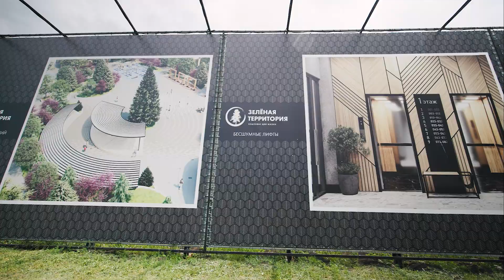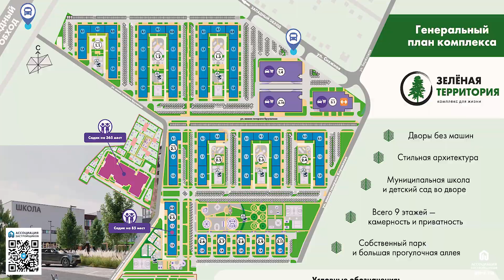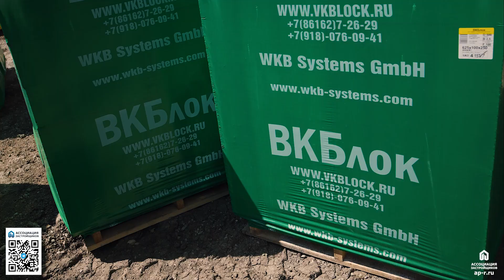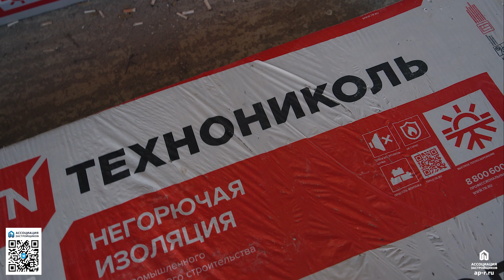Квартиры от 4,6 млн руб в ЖК Зеленая территория. Новостройки Краснодара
Жилой комплекс Зеленая территория это крупный девелоперский проект на западном обходе города Краснодара.
ЖК Зеленая территория строится в рамках комплексного развития территорий, в современном дизайн проекте не только территории, но и внутреннего пространства комплекса.

Отдел продаж Ассоциации застройщиков - 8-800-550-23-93